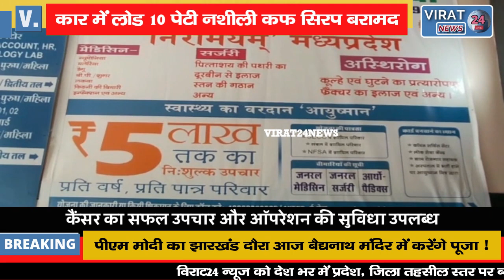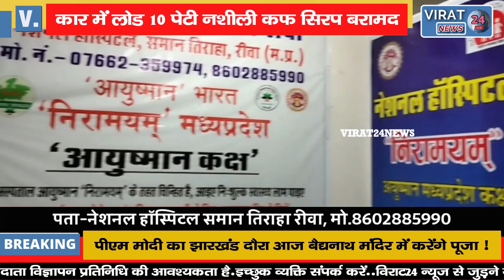🔻रीवा- मऊगंज पुलिस ने कार में लोड 10 पेटी नशीली कफ सिरप की बरामद,आरोपी फरार, तलाश मे जुटी पुलिस !